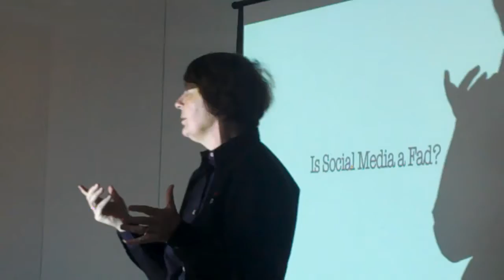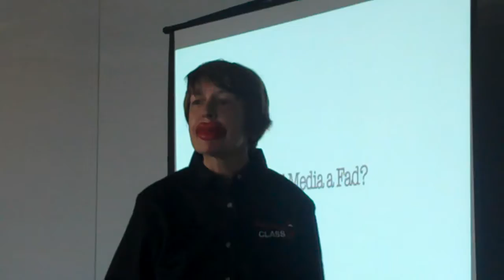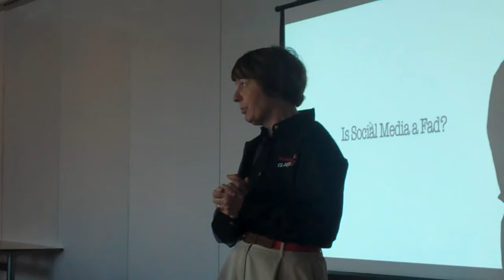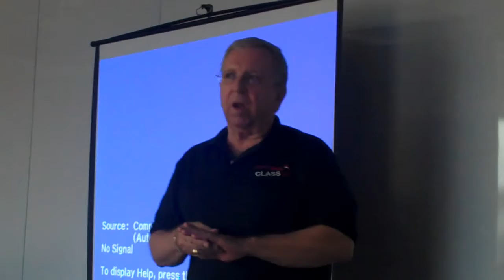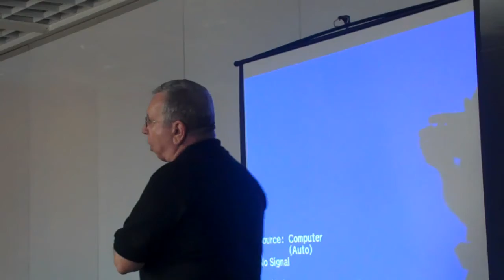Marcus Zillman Talking About The Birth Of The Internet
Marcus Zillman Talking About The Birth Of The Internet at the first Social Media Class